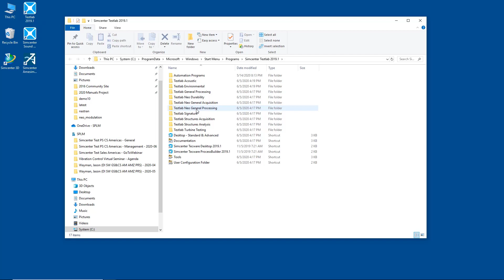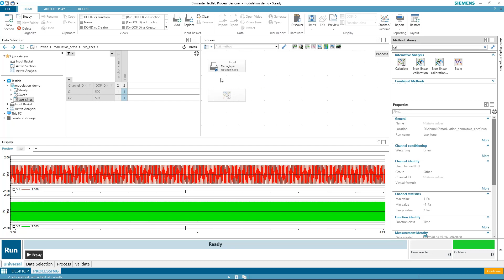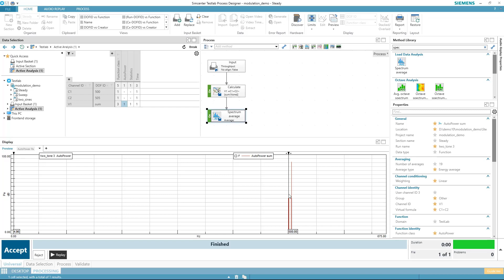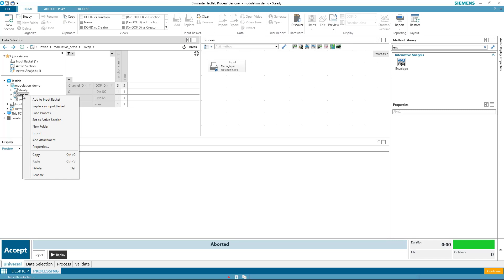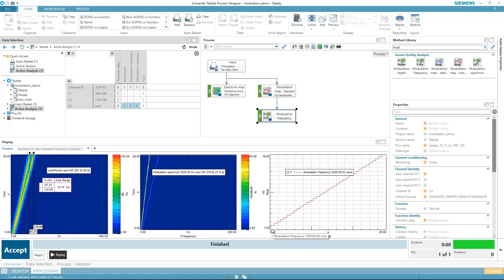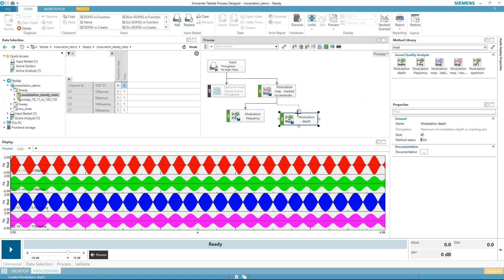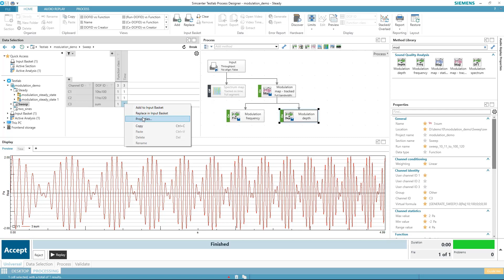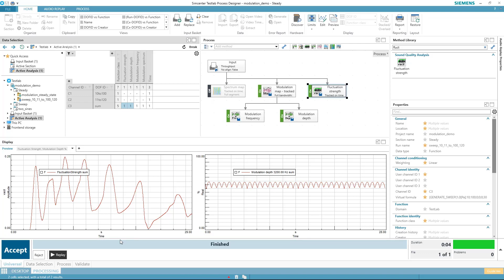Modulation Metrics in Simcenter Testlab Neo